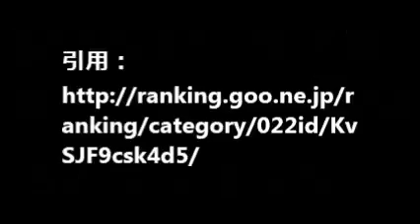知らなかった！意外な「元夫婦」の有名人ランキング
離婚報道から数年も経つと「そういえば、あの人たち元夫婦だったね」と忘れられがち。そこで今回は、実は元夫婦と聞いて驚いた・知らなかった有名人について探ってみました。